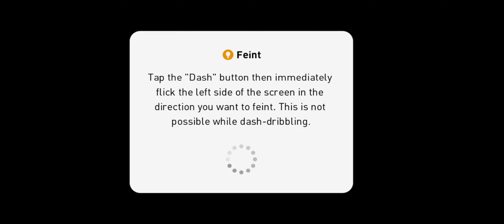FC BAYERN MUNCHEN & MANCHESTER CITY / eFootball PES 2022 Mobile Gameplay Walkthrough.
Welcome to the "Felix Young"s Games World" Youtube Channel!
Gameplay and walkthrough videos with no commentary.
I upload daily videos gameplay.